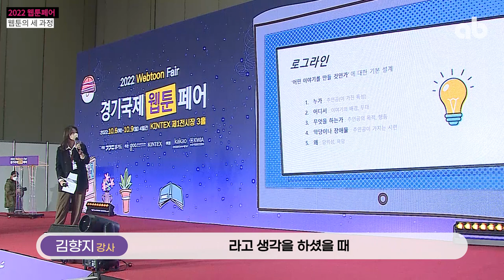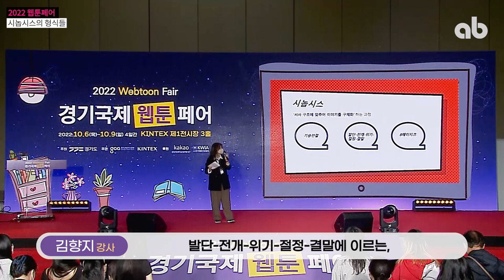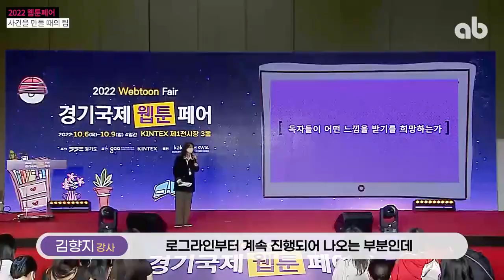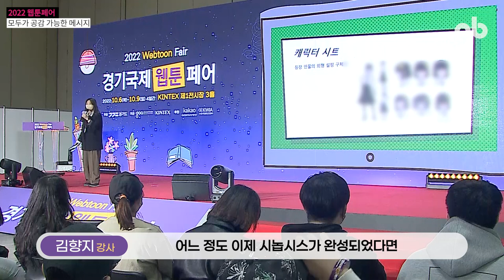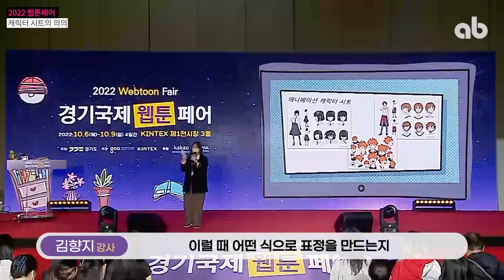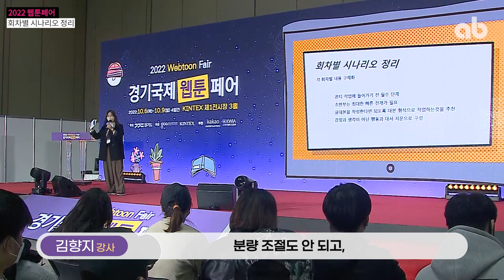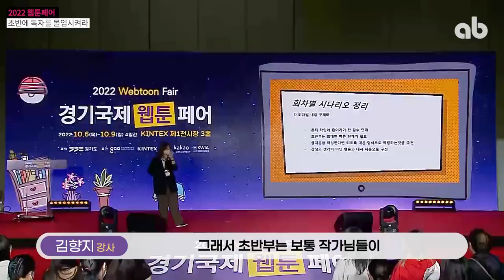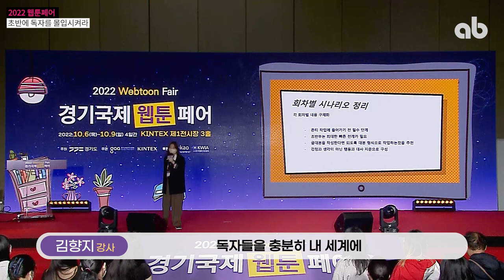ab아카데미 애니벅스[웹툰 작법 특강] 웹툰 초보 작가를 위한 실무 가이드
올해 10월 개최된 2022경기국제웹툰페어!
웹툰 애독자💗분들, 웹툰 작가 꿈나무🌱분들을 위한
유익하고 재밌는 무대 프로그램들이 많았는데요✨
오늘은 그 중에서도 ab아카데미 김향지 원장님께서
웹툰의 세계에 첫 걸음을 내딛는 여러분을 위해서 준비해 주신 강의!
[ 웹툰 초보 작가를 위한 실무 가이드 ] 를
지금 애니벅스 채널에서만 독점 공개합니다😎
꿀잼🍯 강의 듣고 꿀팁🍯도 잔뜩 얻어가세요!😘